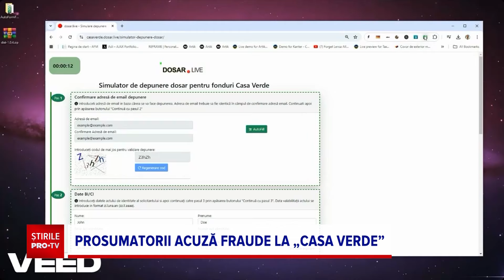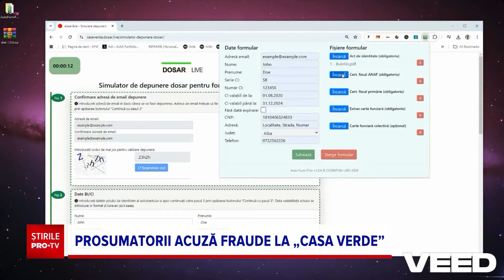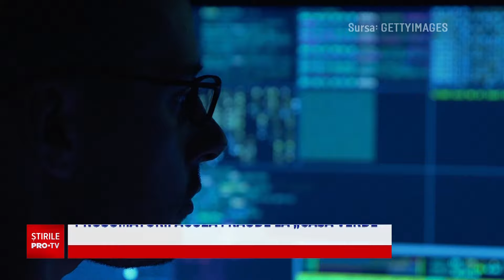Casa Verde 2024. Doritorii acuză fraude, pentru că banii se duc prea repede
Casa Verde a devenit un program în care românii își testează viteza. Este concluzia la care au ajuns asociațiile de prosumatori, care au făcut inclusiv plângeri de fraudă la Ministerul Mediului.